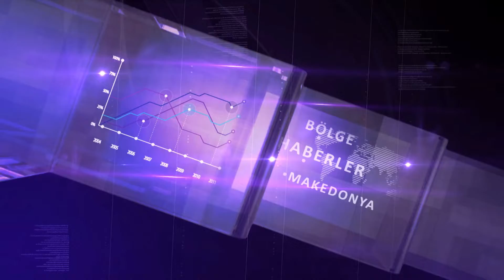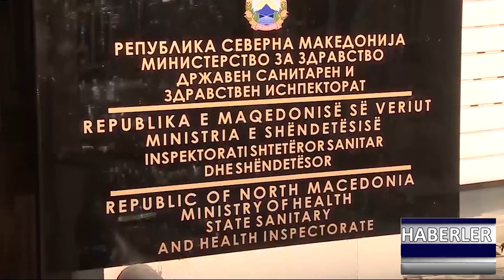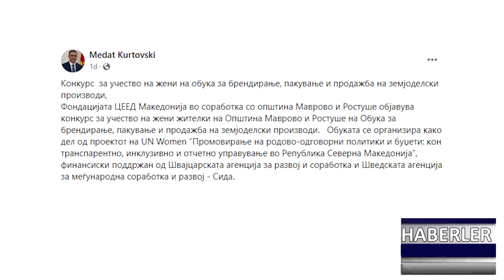DNEVNIK TR 19 10 2022